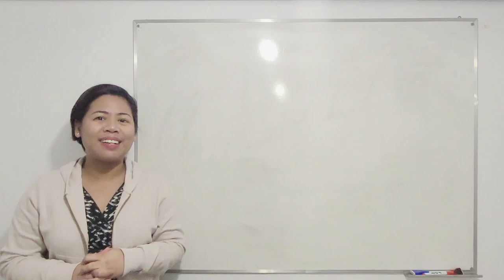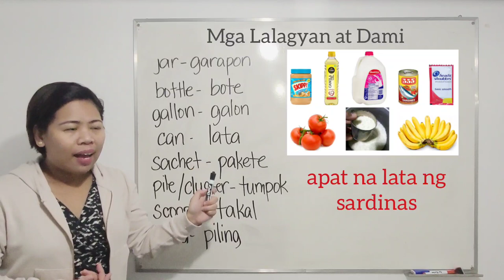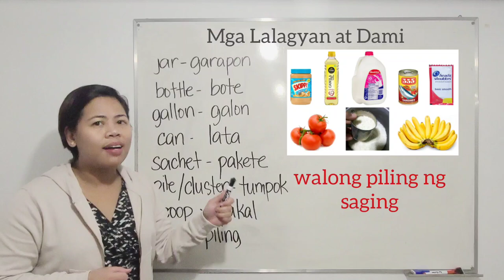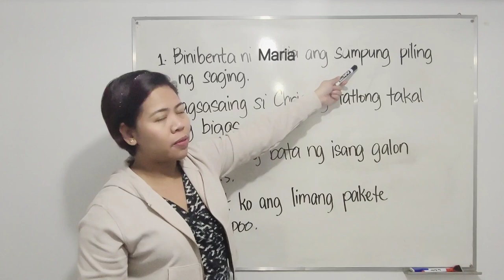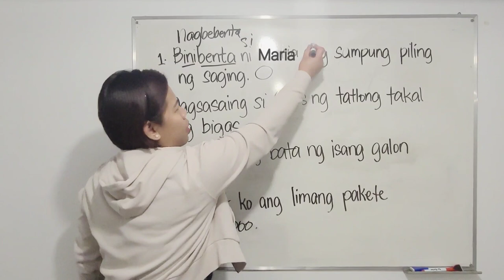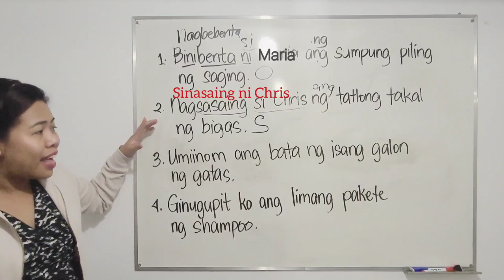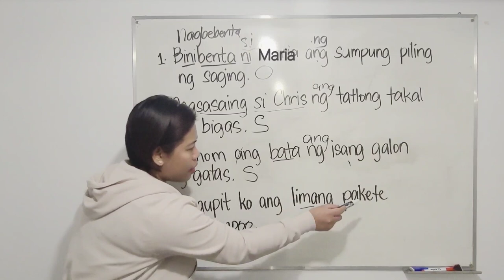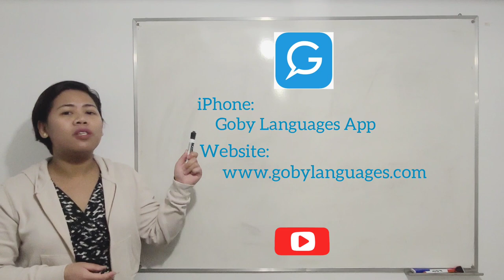Easy Spoken Filipino/Tagalog Lessons: 31 - Sentence Focus | Container Words and Quantities